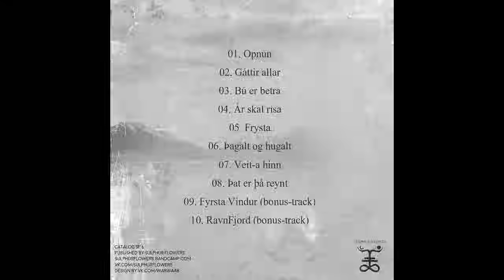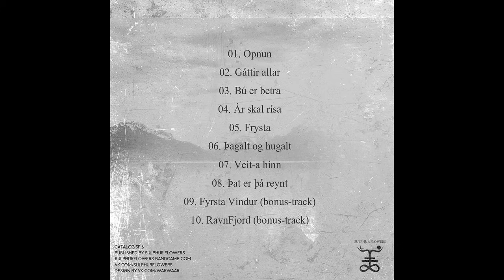Nytt Land - Hávamál (Full Album + Bonus Tracks)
Band: Nytt Land
Album: Hávamál
Country: Russia
Genre: Nordic Ritual - Folk Ambient

Tracklist:

1. Opnun
2. Gáttir Allar
3. Bú Er Betra
4. Ár Skal Rísa
5. Frysta
6. Þagalt Og Hugalt
7. Veit-a Hinn
8. Þat Er Þá Reynt
9. Fyrsta Vindur (bonus)
10. RavnFjord (bonus)

¡Important announcement!

  All copyrights belong to: Nytt Land.
I made this video exclusively to share the music of this wonderful group. I do not try to make a profit from him, I only do it to spread his music.